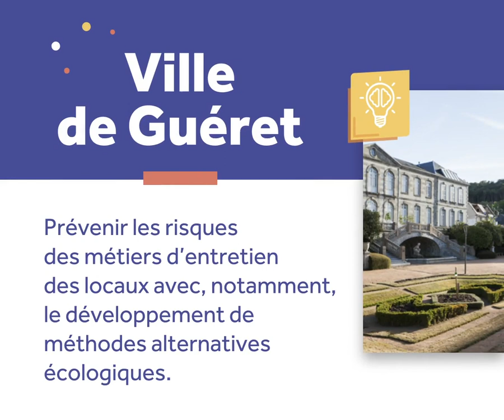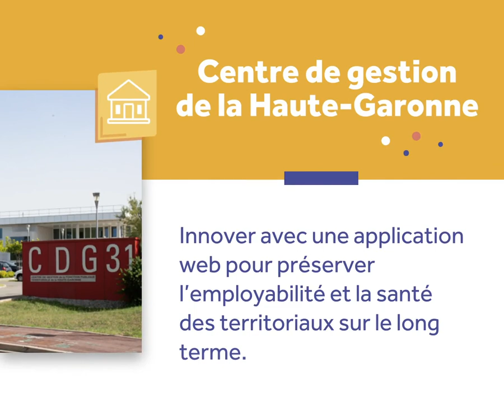PSMT19 Le palmarès complet des Prix santé & mieux-être au travail de la FPT 2019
Les trophées de la 7e édition des Prix santé et mieux-être au travail (PSMT) ont été remis aux lauréats jeudi 14 novembre 2019 au siège de la MNT à Paris, lors d’une matinée débat autour des enjeux de la santé au travail dans les collectivités.
Retrouvez en images les collectivités lauréates de cette édition 2019 !